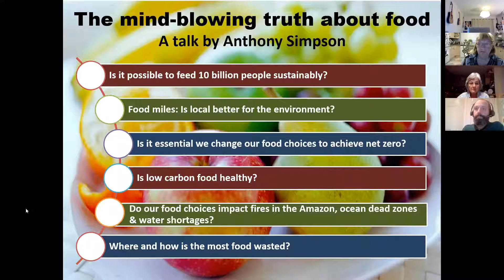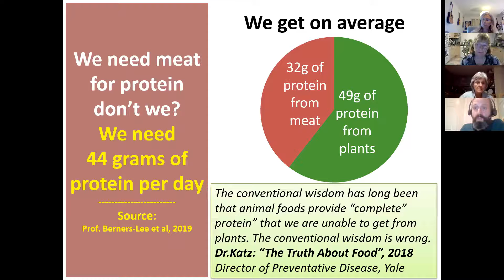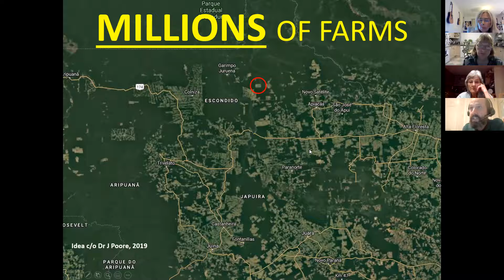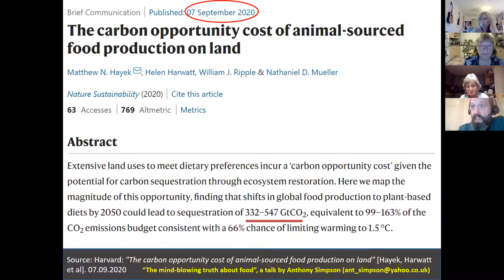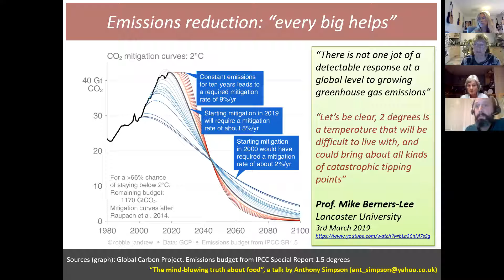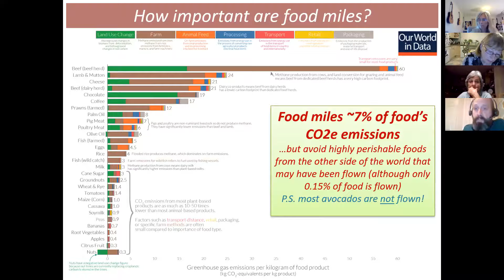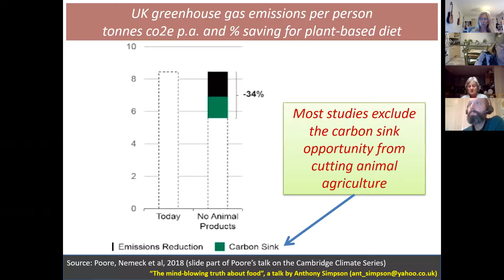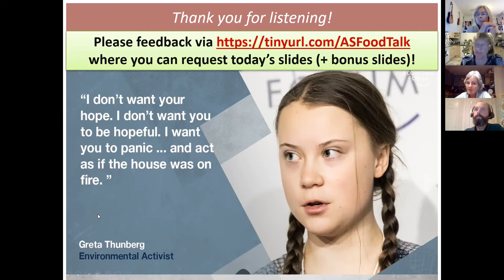Truth about Food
Truth about Food a very insightful talk on the food we consume and grow